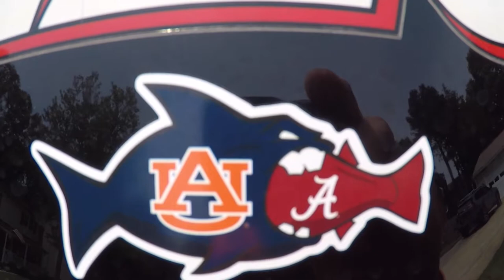A morning on the Potomac with RWA Fishing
I really enjoyed finally meeting Russell in person and sharing a little time on the water.  I look forward to doing it again soon!